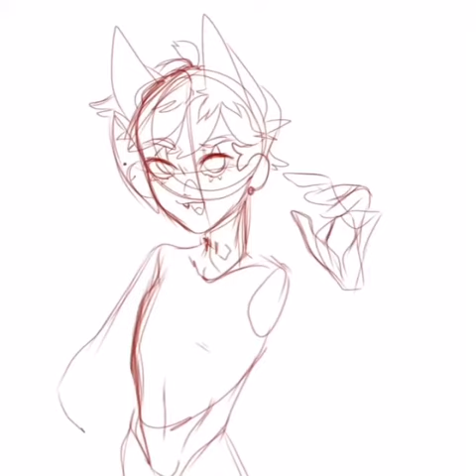Mew! | dreamwastaken fanart | speedpaint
He said periodt.

Musician: Jef